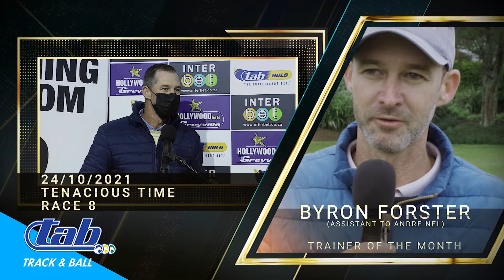Jockey, Trainer & Owner of the month | October 2021